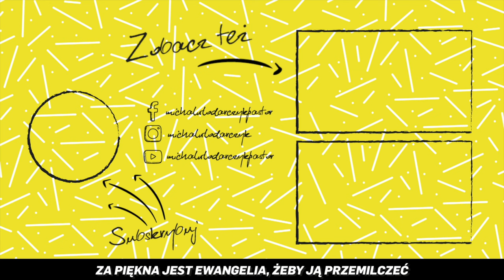5 minut [#28] Gniew nie służy sprawiedliwości - szybkie inspiracje